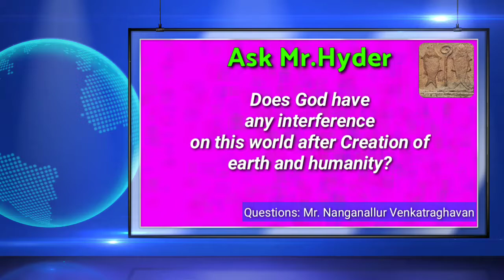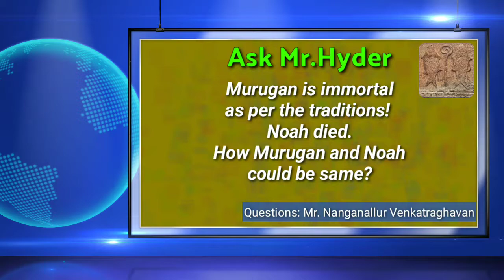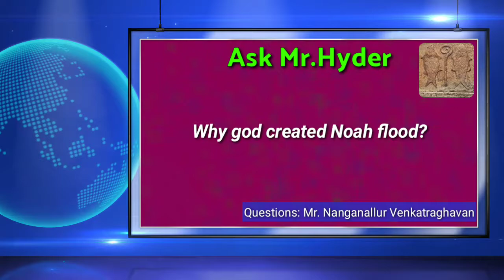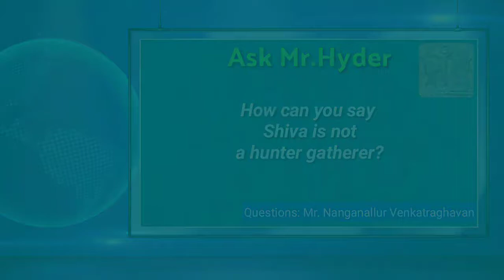Ask Mr.Hyder | EPI:02| No Link for God? | Is Worshiping waste? | Murugan vs Noah: who is immortal?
ask Mr.Hyderali... episode two

3:- Does God have any interference on earth after Creation of earth and humanity?

4:- god has nothing to do with human life then what the use of worship

5:- while Murugan being immortal as per the traditions,  Noah died. How Murugan and Noah could be same?

6:- why god created noah flood?

7:- Why children of  Cain were not destroyed in Noah flood?

8:- how can you say Shiva is not a hunter gatherer?